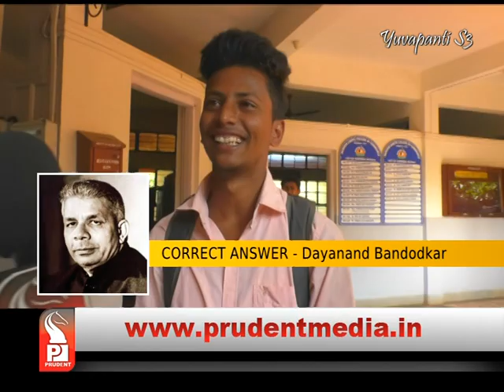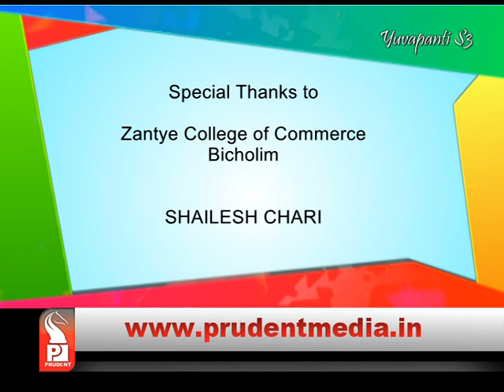Prudent Media_Yuvapanti _12 jan 2018_Ep 06